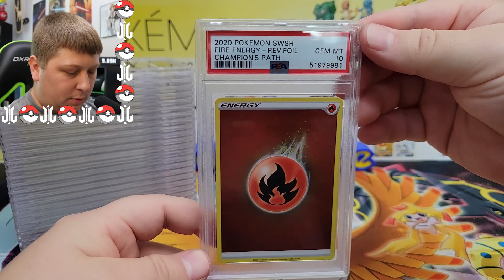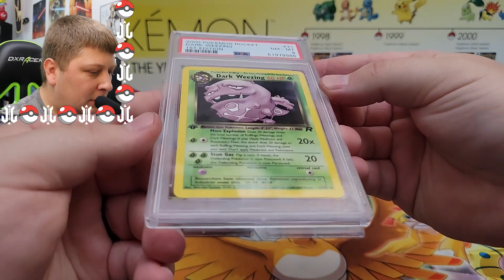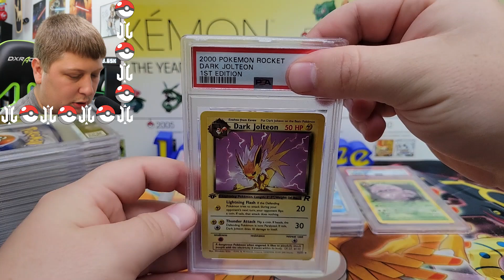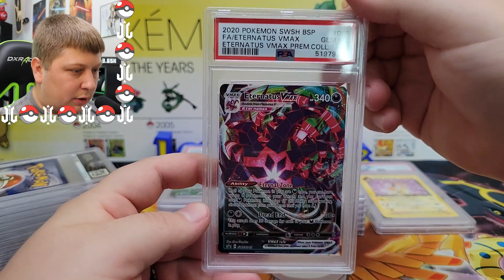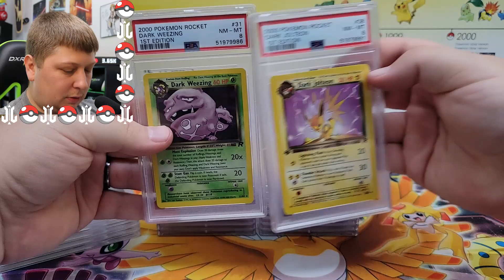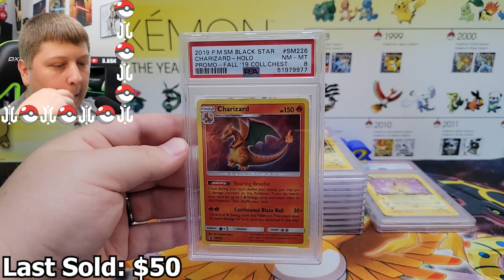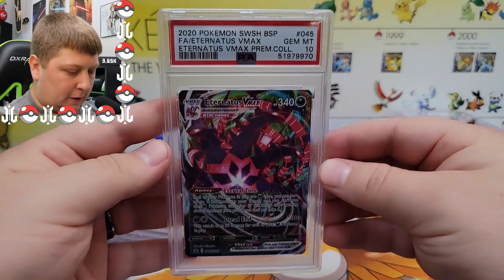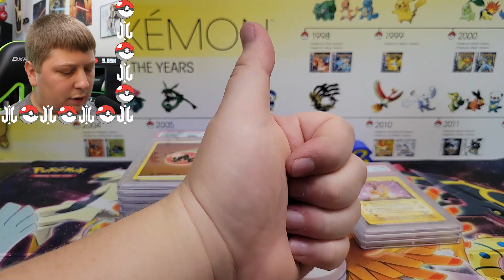Another EPIC Pokémon PSA Return!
More Pokemon card have returned from PSA! Click my eBay link below if interested in any of them!!